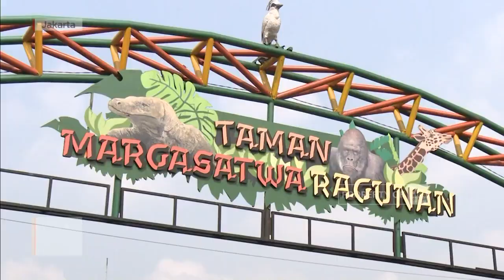Liburan Seru dan Hemat di Akhir Bulan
Jika Anda ingin pergi liburan di akhir pekan tetapi terbentur bujet di akhir bulan, ada sejumlah opsi lokasi wisata dengan biaya terjangkau di Jakarta. Salah satunya di Taman Margasatwa Ragunan.